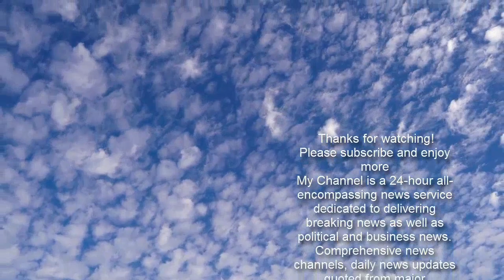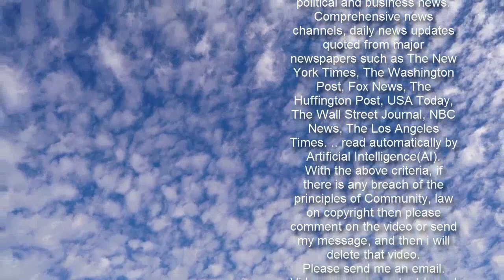Caroline Flack documentary release date, cast, trailer, plot: When is it out?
Caroline Flack: Channel 4 preview documentary in trailer Sign up for FREE now for the biggest moments from morning TV  SUBSCRIBE  Invalid email When you subscribe we will use the information you provide to send you these newsletters. Sometimes they'll include recommendations for other related newsletters or services we offer. Our Privacy Notice explains more about how we use your data, and your rights. You can unsubscribe at any time.  A documentary about the late Caroline Flack is due to air on Channel 4, and it will give viewers insight into the life of the Love Island presenter. The show will explore the public pressures the TV personality faced, and the impacts it had on her mental health. The programme will be directed by Charlie Russell, with Channel 4 commissioning editor Becky Cadman announcing: “This film is about and for Caroline. A sister, daughter, friend and one of the most successful TV presenters in the country."    Trending   Flack was known to have been open about how fame and the media had impacted her mental health and wellbeing, and the show will speak to the people who knew her best about what happened throughout her life.  Flack took her own life earlier in 2020 at the age of 40 and her death instigated an appeal for people to think before they post on social media. At the moment there is no official release date for the documentary, but Express.co.uk will update this story when more information comes to light.        Who is in the cast of the Caroline Flack documentary? Singing star Olly Murs and presenter Dermot O'Leary will be sharing their memories of Flack.  Her friend and fellow TV star Laura Whitmore fronted a social media campaign following Flack's death, so she may well star in the documentary.  Her family will take part, including her mother and sister, as they explore Flack's life as she grew up.  Many of her fellow TV presenters paid tribute to her and may be included in the documentary, including Joe Swash and Jack Whitehall to name a few.   Is there a trailer for the Caroline Flack documentary? A trailer has just been released for the documentary and it shows the presenter breaking down in tears, saying: "The only person I ever hurt is myself."  The one-off documentary will air for an hour and it will explore the real woman behind the media persona. Lee McMurray of Channel 4 Factual Entertainment had said he had been working closely with Flack in 2019 to make a film reveal what it felt like to live in the limelight.  Sadly the film never came to fruition but this new documentary will continue Flack's legacy in its place.  Dov Freedman, executive producer, said: “Caroline was a hugely talented star and we hope this film will honour the commitment we made to her, by telling her story frankly and honestly.”       What will happen in the Caroline Flack documentary? The emotional yet insightful documentary will give fans some insight into what Flack experienced when the cameras were not rolling.  A petition with hun